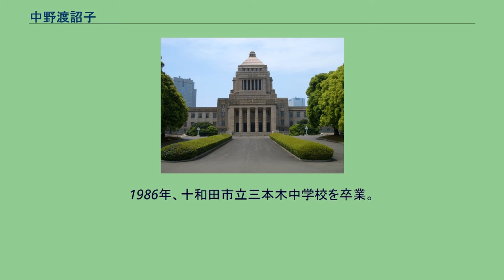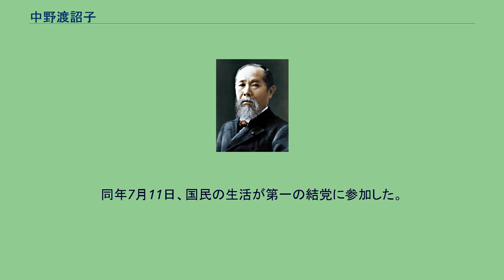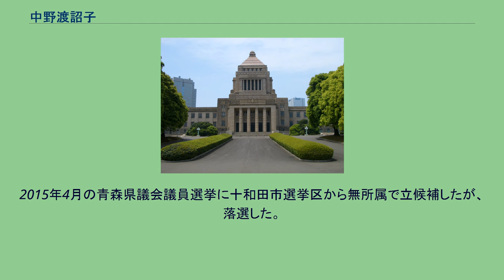中野渡詔子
中野渡 詔子 （なかのわたり のりこ、1970年12月11日 - ）は、日本の政治家。
青森県十和田市に生まれる。
1986年、十和田市立三本木中学校を卒業。
1989年、青森県立三本木高等学校を卒業。
1993年、筑波大学第二学群生物学類を卒業。
1995年、筑波大学大学院医科学研究科修士課程を修了。
1996年、株式会社コンピューターサポート入社。
2007年に小沢一郎政治塾に7期生として入塾し、党青森県総支部連合会副代表を経た後青森2区総支部代表に就任した。
2009年8月30日の第45回衆議院議員総選挙に出馬。
自由民主党の江渡聡徳に22,320票差で敗れたが、比例東北ブロックで復活し、初当選した。
2012年の消費増税をめぐる政局では、6月26日の衆議院本会議で行われた消費増税法案の採決で、党の賛成方針に反して反対票を投じた。
7月2日には山岡賢次らを介して離党届が提出された。
同年7月11日、国民の生活が第一の結党に参加した。
その後、日本未来の党に入党した。
同年12月16日の第46回衆議院議員総選挙で再選を目指すも再び江渡聡徳に敗れ、比例復活も叶わず落選した。
2014年11月に維新の党が翌月の第47回衆議院議員総選挙に向けて発表した第一次公認候補者名簿に登載された（選挙区は従来と同じ青森2区）。
同年12月14日の第47回衆議院議員総選挙で国政復帰を目指すも再び江渡聡徳に敗れ、比例復活も叶わず落選した。
2015年4月の青森県議会議員選挙に十和田市選挙区から無所属で立候補したが、落選した。